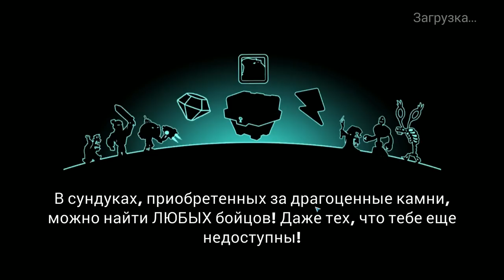Tower Conquest #166 РАЗГРОМ ВРАГА НА ВСЕХ ПОРАХ 😱